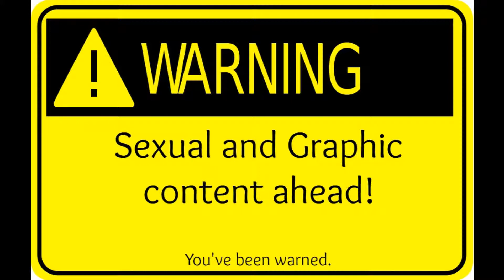Rishi Raj - Edge Of Extacy - (Explicit)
Rishi Raj - Edge Of Extacy - (Sexually Explicit Lyrics)
Album: Risky
Notes: This Was Written For Couples To Have Freaky Sex To